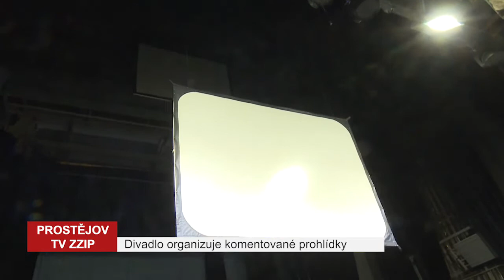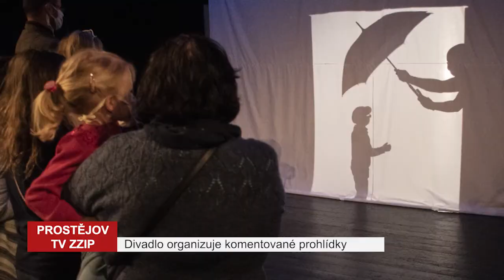Divadlo organizuje komentované prohlídky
Městské divadlo nabízí po celou dobu prázdnin komentované prohlídky Národního domu, zaměřené na architekturu a na zajímavosti divadelního zákulisí.